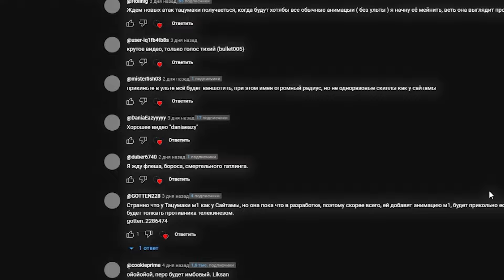Киборг Убийца 🤖 | Генос в The Strongest Battlegrounds!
🦴 Привет всем с вами я Скелет!
✦ Как связаться со мной?
┃🦴 Мой ник в дс: Skele1ik
✦ Условия для участия в розыгрыше Early Access:
┃2) Зайти на два дискорд сервера:
┃3) Включить показ подписок на вашем аккаунте
┃4) Написать свой дискорд в комментариях
✦ Поддержать меня:
✦ Плейс:
Игнорируйте!